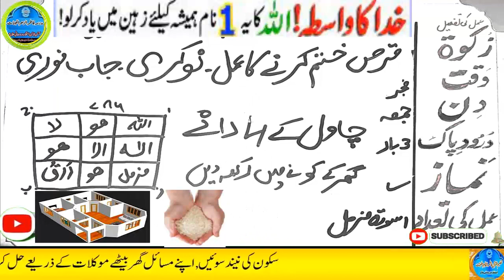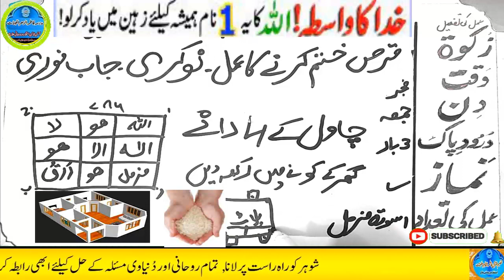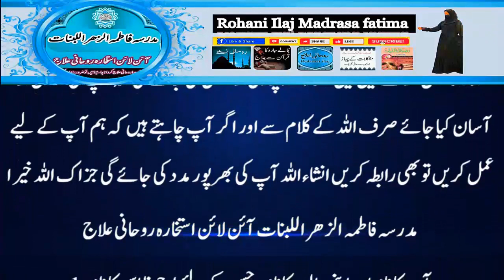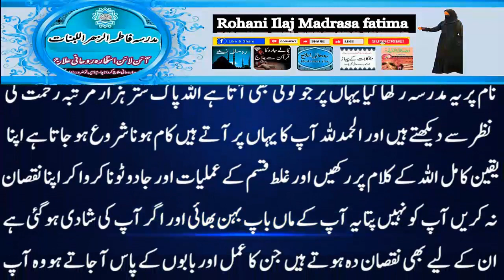Amir hone ka wazifa, daulat ka wazifa, rizq ka wazifa, wazifa for money, jab, pari, mokil ka amal